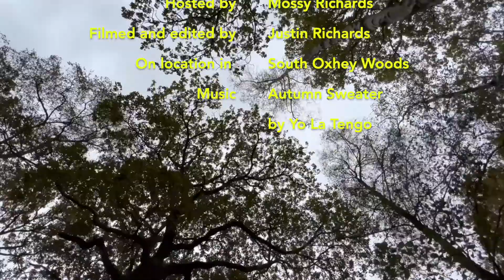An Autumn Plants Special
Mossy gives us a very special look at the Autumn plants in South Oxhey Woods.